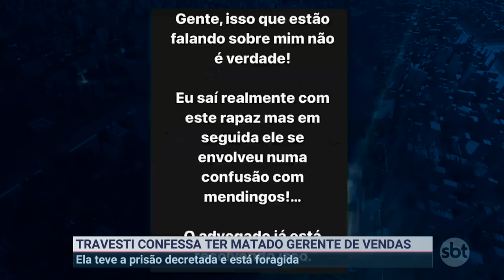PR: travesti confessa ter matado gerente de vendas em Curitiba | Primeiro Impacto (09/06/22)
Uma travesti, de nome Thays Rocha Leite, confessou ter matado o gerente de vendas e consultor de moda, Walter Luiz Machado, de 41 anos, no bairro Rebouças, em Curitiba (PR). Ela está foragida e é procurada pela polícia